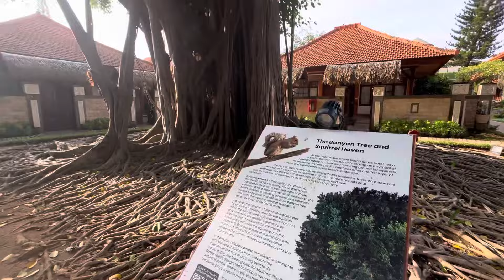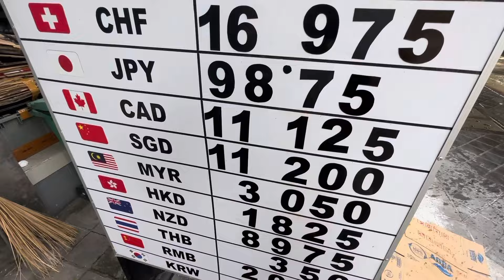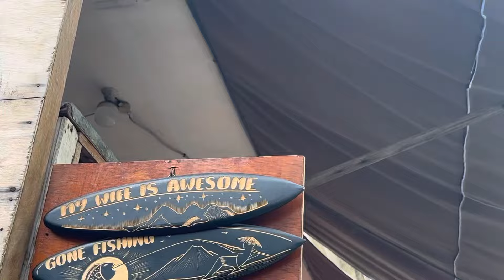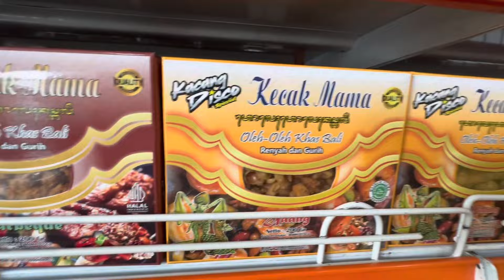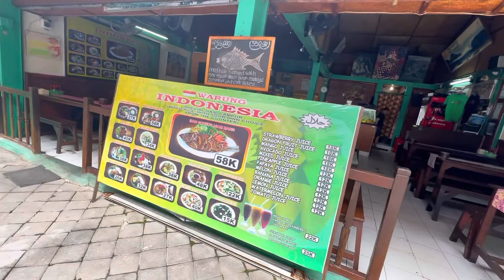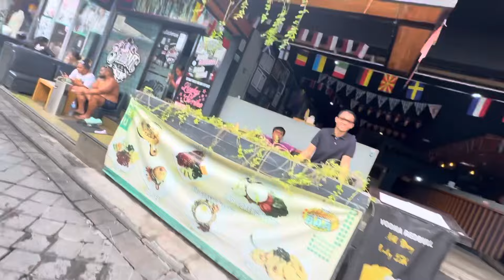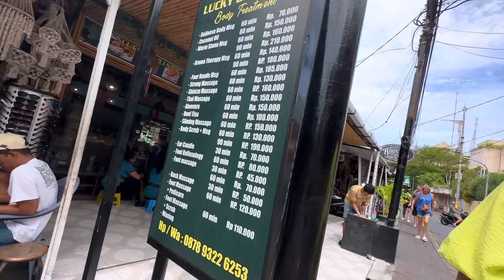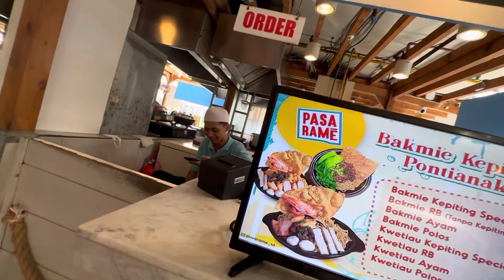BALI DAY 5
Things to do in Kuta Bali on a quiet day. We had a bit of a rest day! a walk around the Kuta area- beach-poppies-market-beach walk mall.
Eating some lovely Bubur near the market at Bang Yoh’s place… and back to relax around the hotel….